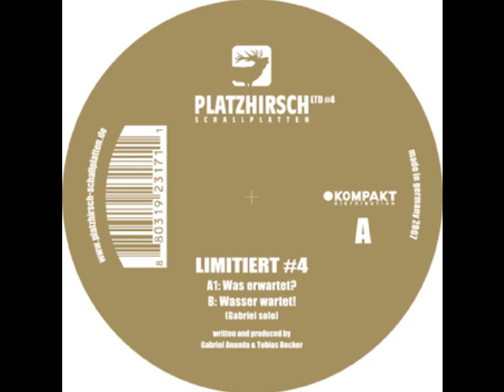Gabriel Ananda & Tobias Becker - Wasser wartet! Limitiert#4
Limitiert #4